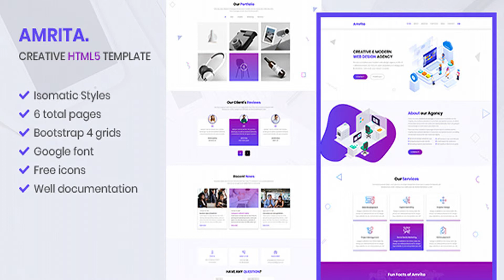Amrita - Creative Multipurpose HTML Template | Themeforest Website Templates and Themes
Amrita – Agency creative HTML5 Template Amrita – responsive bootstrap 4 based creative agency HTML5 template is a modern and SEO friendly template for all types of business, finance, web agency business and IT related companies. There are total 6 pages. This template have clean codes, class, group of CSS, dropdown multi level responsive menu, owl carousal and unlimited features. You can easily customize the template. Also, fontawesome icons and google web fonts are used. All features at a glance: 6 total pages Clean & Modern design Valid HTML & CSS Latest Bootstrap version Fully responsive Google font Fontawesome icons CSS3 animations & effects Well Documented Number of pages 01. index.html (For Home page with slider) 02. about.html (For about us page) 03. services.html (For services page) 04. blog.html (For showing all blog posts) 05. portfolio.html (For all portfolio page) 06. contact.html (For contact us page) Images Credits unsplash.com freepik.com images.google.com Font & Icons credits Font Awesome version 4.7 Flat Icon CSS & jQuery Credits Bootstrap 4 Animate.css Magnific popup OWL carousal After resize jQuery Classie jQuery Isotope Note: All images are used for only preview purpose and not included in the final purchase files.
 Last Update 21 March 19 Created 17 March 19 High Resolution No Compatible Browsers IE11, Firefox, Safari, Opera, Chrome Compatible With Bootstrap 4.x ThemeForest Files Included Layered PNG, HTML Files, CSS Files, JS Files Columns 4+ Documentation Well Documented Layout Responsive Tags bootstrap 4 template, bootstrap agency template

download Amrita - Creative Multipurpose HTML Template | Themeforest Website Templates and Themes